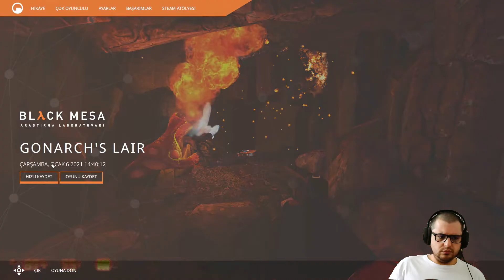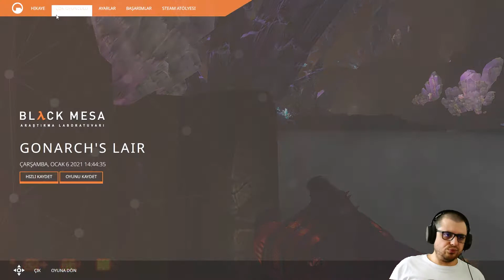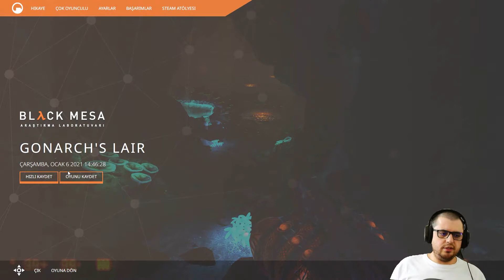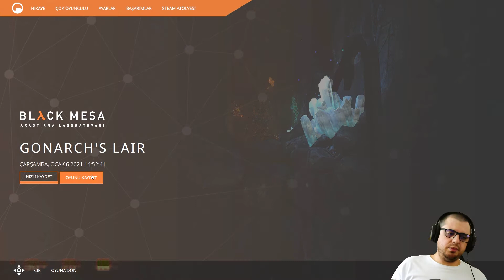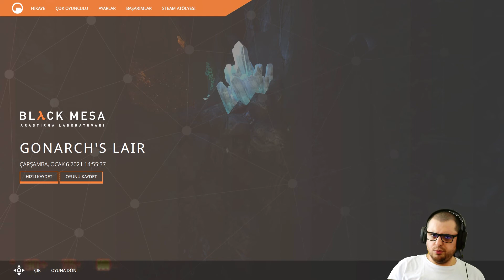Black Mesa Bölüm 19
adreslerini kullanabilirsiniz.